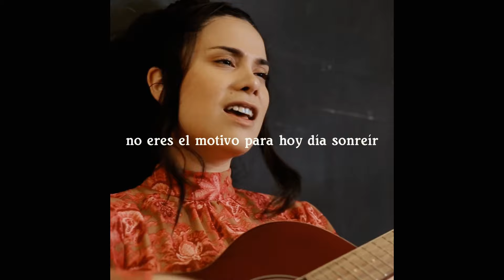ATICOY - Pa estar mejor (video lírica binaural)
Pa estar mejor - Aticoy

Versión acústica binaural por Patricio Portius en Estudios Nutopia.

Arte x @lafaure_
Cámara x @eduusalgado
Stylist x @diegoxdiego